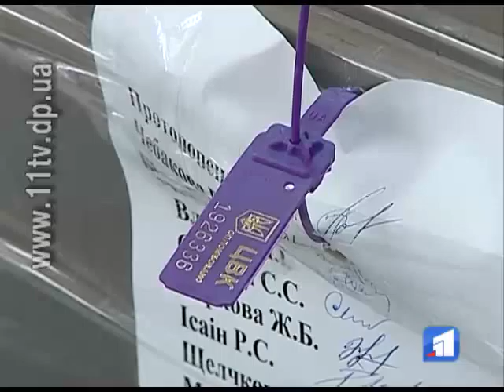Найактивніші виборці — пенсіонери